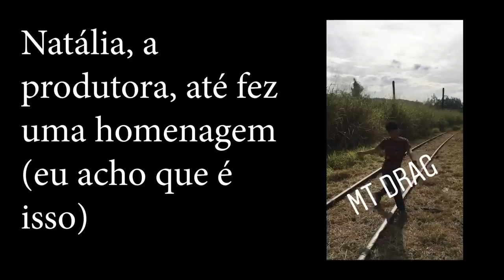ANDRÉ VASCO CONTA OS PODRES DOS FAMOSOS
André Vasco chegou aqui no Love Treta e vai aproveitar para entregar os seus amiguinhos famosos. Será que só ficaram no shots ou soltaram os podres dos famosos?

Vídeos novos toda terça e quinta às 19h!